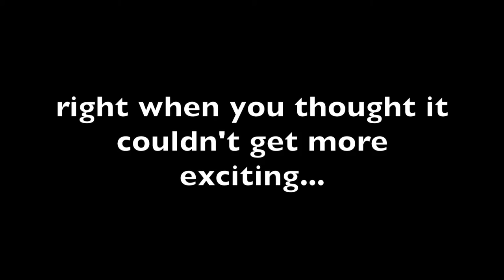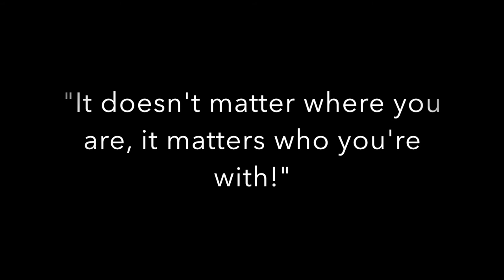VLOG: Girls Night! ♡ ALYSSA CAMILLE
♡ THE DEETS ARE HERE! ♡

Because who doesn't love a girls night out?

X,

Alyssa Camille

P.S. Thanks to Alexa, Paige, and Aman for being the sweetest friends that keep me laughing till I cry! x.

Tank Top: Bebe
Flannel: Forever 21
Shorts: Forever 21

IT IS NOT FANCY HAIR, GOLD JEWELRY, OR FINE CLOTHES THAT MAKE YOU BEAUTIFUL. YOUR UNFADING BEAUTY COMES FROM WITHIN – THE BEAUTY OF A GENTLE AND QUIET SPIRIT WHICH IS OF GREAT WORTH IN GOD’S SIGHT. ♡ 1 PETER 3:4